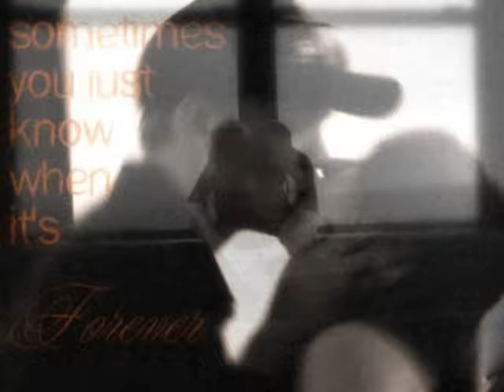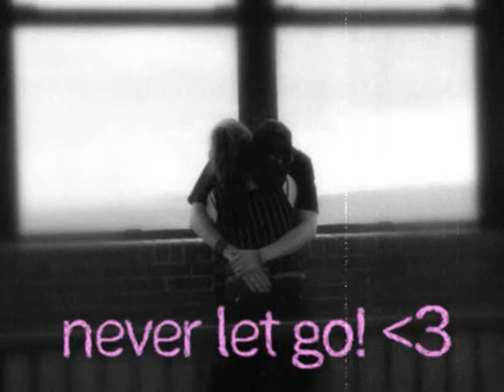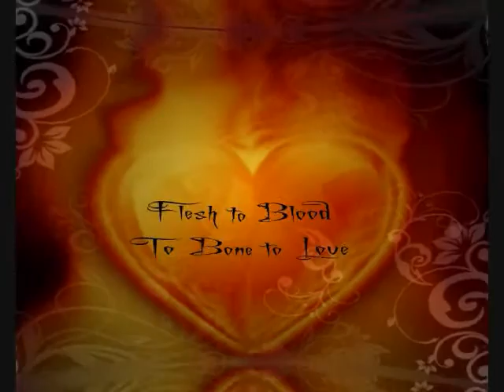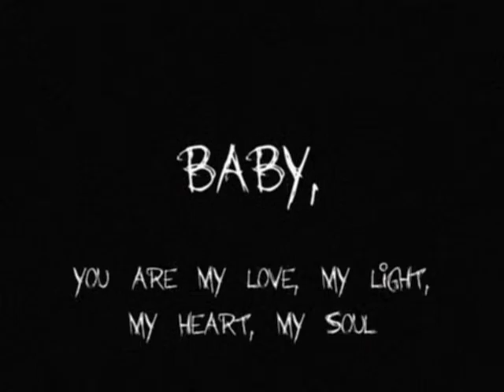Is This Real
Picture slide show to Lisa Hall's Is This Real